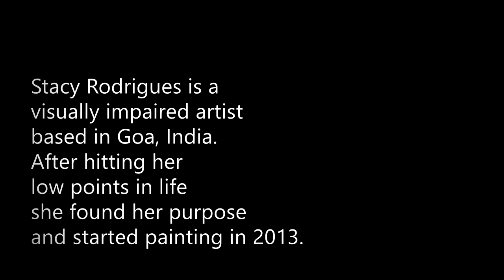Artist Profile : Stacy Rodrigues | My First Youtube Video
Stacy Rodrigues, A Budding Artist from Goa India. She specializes in Charcoal art and also work with acrylic. Check out her first video where she display her art journey.

"Its a World that comes alive through my imagination. Join me as I walk you through in this Beautiful  Endless Journey"